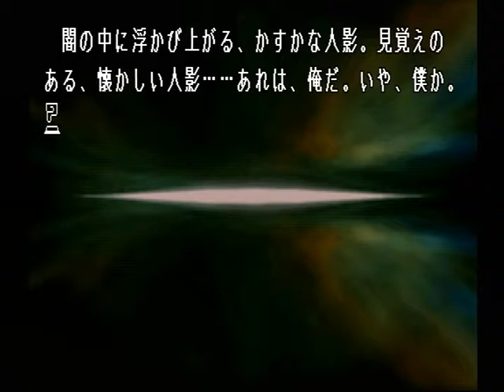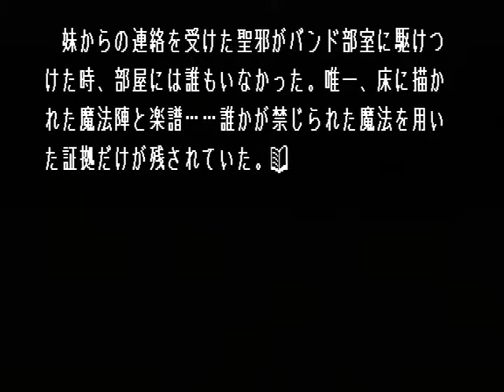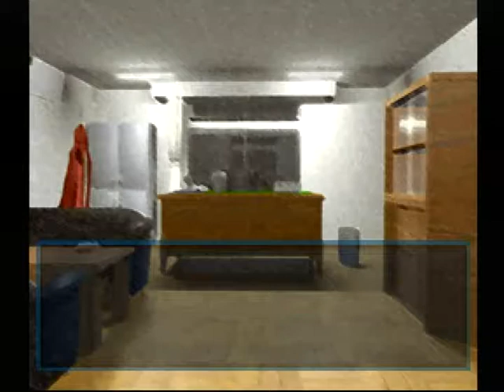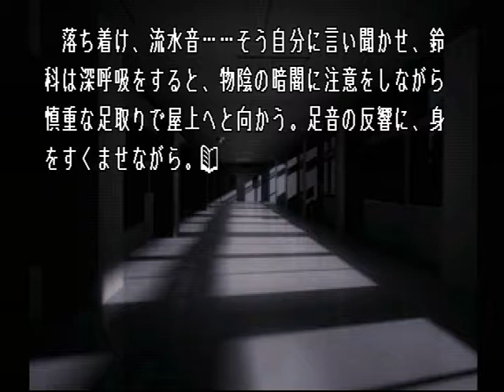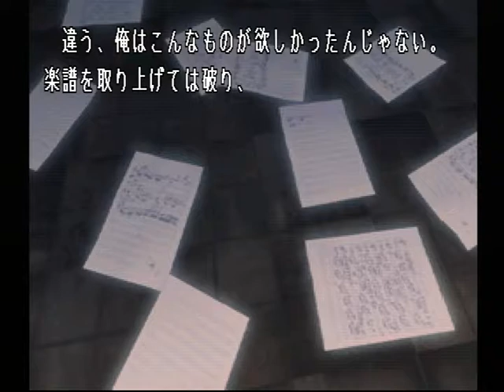【PS】Lの季節 ベストエンド Part２０ 流水音編 ～ふと、床に目を降ろした桐生は、そこに七角形の血の魔法陣が描かれている事に気づく 【スタートオンゲームズ】【スタゲー】【JAPAGE】